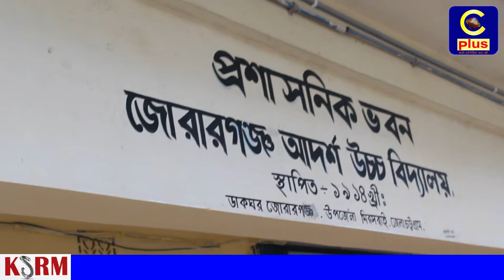মিরসরাইয়ের জোরারগঞ্জ আর্দশ উচ্চ বিদ্যালয়ে এসএসসি পরীক্ষার্থীদের বিদায়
মিরসরাইয়ের জোরারগঞ্জ আর্দশ উচ্চ বিদ্যালয়ে এসএসসি পরীক্ষার্থীদের বিদায় ও জিপিএ - ৫ প্রাপ্তদের সংবর্ধনা